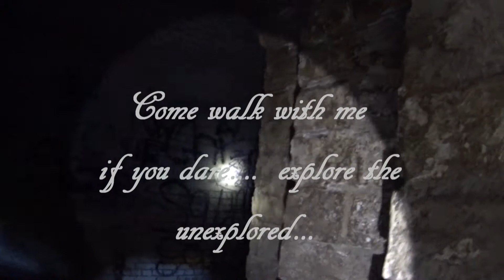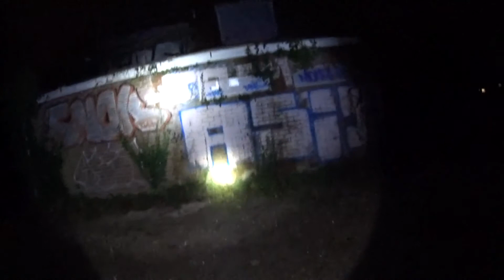HUNDREDS FARM COTTAGE AT NIGHT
Description  This building is due to be demolished and new housing built in it's place.
I only know the name of this place, any info would be appreciated.